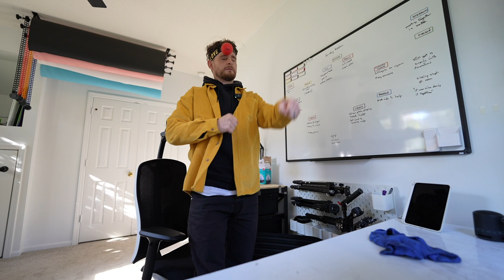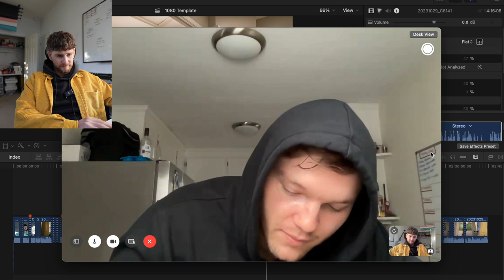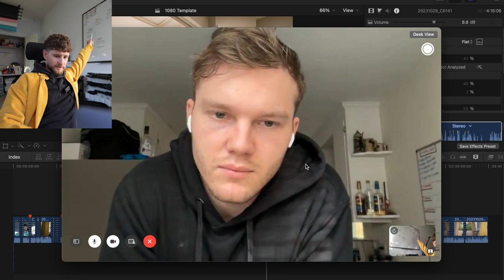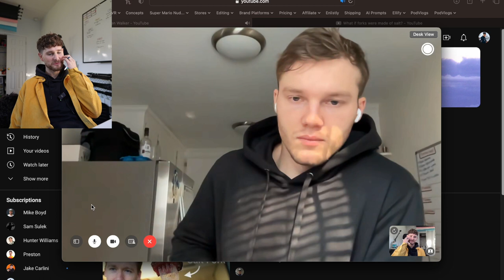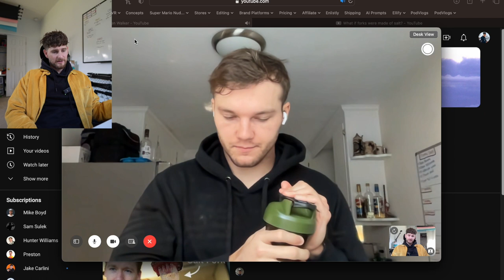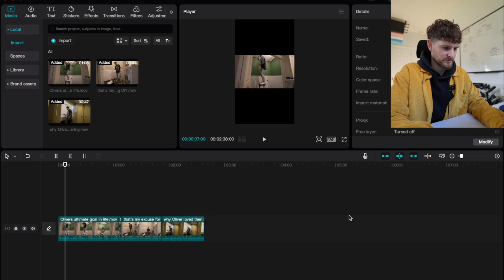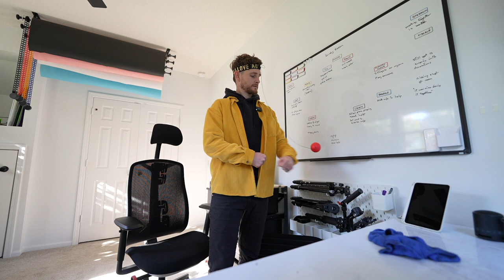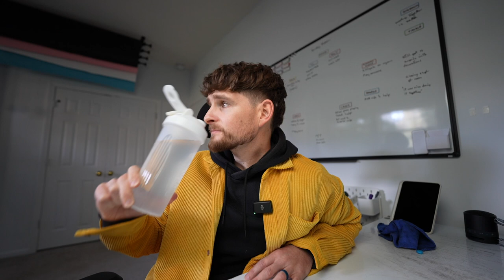Prep PodVlog 028 - Content Creator Diaries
After a morning call with Kenny, the day seemed to get away from me as the social automation sapped most of my time...still working on it